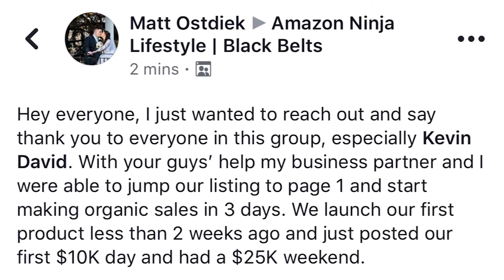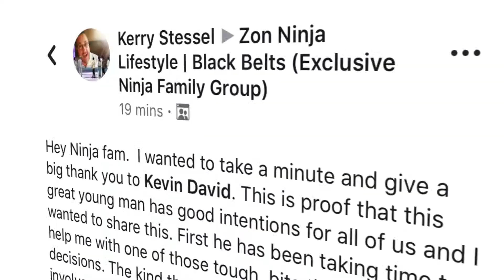Facebook Ads Trainer - Build Your Own Dreams Or Someone Will Hire You to build theirs!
Kevin is an exceptional Facebook Ads Trainer and he talks about advise given to him by his mentor. - ''If you do not build your dreams in this one life that we have to live... Someone will hire you to build theirs''
You must have thought about this but are you going to take the massive action required? Other than a pay check, what does your 9-5 job really give you? Are you going to wake up from this nightmare 10 years from now when you will realise the opportunity you lost? Kevin felt trapped in a J.O.B and realised he needed to take DRASTIC action to change the trajectory of his life.
Kevin talks about the a step by step blue print that he used to liberate himself from his 80 hour week Accountancy J.O.B and created a massive Facebook Ads Training movement freeing several thousands of people from the 9-5 trap. Listen to several of his students' testimonials on how his training has transformed their lives and got them out of debt and freed them to live the lives of their dreams. The students talk about how much Kelvin really cares for his students that he calls his Ninja Family! The FREE Facebook Ads Webinar provides a mind blowing introduction to the Facebook Ads Masterclass
Kevin holds events across the world where his students get together and obtain further training to take their businesses to the next level. Transformation of lives is Kevin's goal and is known for doing just that.